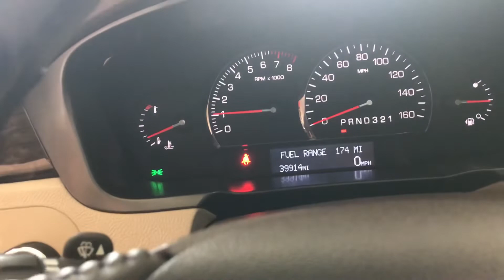The 2010 Cadillac DTS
The official car of Northstar Network
My 2010 Cadillac DTS
39k miles
4.6L 32v Northstar V8
4 Speed Automatic Transmission
6 seater
Base model

Includes pictures from movies/tv of the DTS
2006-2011